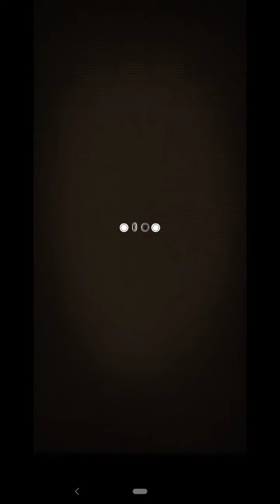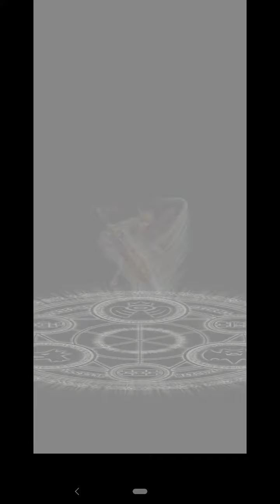逆転オセロニア ガチャ 1人1回限定！ 3000万DL記念祭 ドリームパレード MIRACLE 10+1回引く オマケガチャ